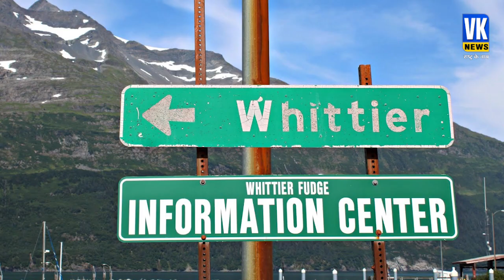इस 14 मंजिला बिल्डिंग में रहते हैं पूरे शहर के लोग, कमाल की तकनीक से निकाला जुगाड़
अमेरिका (US) के अलास्का (Alaska) में एक ऐसा अनोखा शहर बसा हुआ है जहां पूरे शहर के लोग 14 मंजिला एक बिल्डिंग में रहते हैं. इस बिल्डिंग में चर्च से लेकर पोस्ट ऑफिस तक सबकुछ है. सुनने में ये बात चौंकाने वाली लग सकती है, लेकिन ये सच है.

There is such a unique city in Alaska, USA, where people from all over the city live in a 14-storey building. This building has everything from church to post office. This may sound shocking, but it is true.